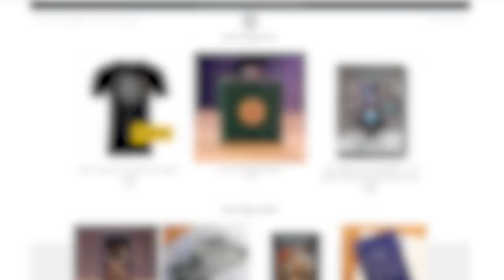Worth Fighting For | Critical Role | Campaign 2, Episode 126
Faced with unsettling visions and a leering countdown, the Mighty Nein take stock of supplies, of lingering wounds, and of matters of the heart.

Watch Critical Role live Thursdays at 7pm PT To join our live and moderated community chat, please head over to our Twitch channel.

Twitch subscribers gain instant access to VODs of our shows like Critical Role, Talks Machina, and Narrative Telephone. But don't worry: Twitch broadcasts will be uploaded to YouTube about 36 hours after airing live, with audio-only podcast versions of select shows on iTunes, Google Play & Spotify following a week after the initial air date. Twitch subscribers also gain access to our official custom emote set and subscriber badges (designed by our beloved Critter Arsequeef) and the ability to post links in Twitch chat!